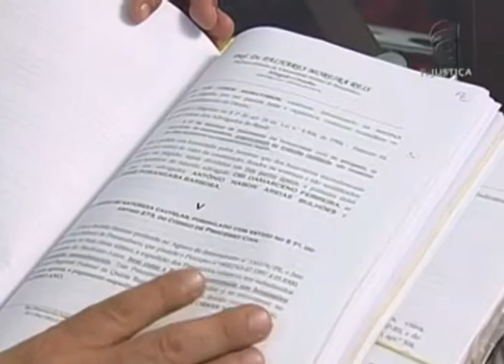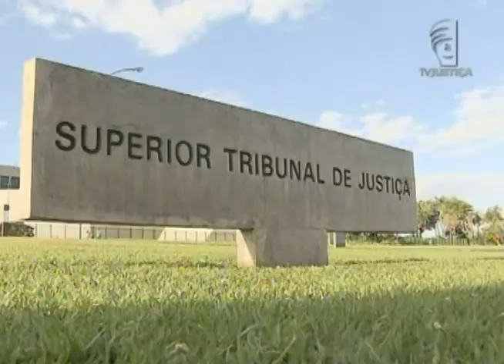Jornal da Justiça - Julgamentos no STJ #7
Hoje são as Seções que se reúnem por aqui. A Segunda Seção deve chegar a um entendimento sobre a possibilidade de um pai ser condenado a indenizar o filho por abandono afetivo. O relator do caso é o ministro Marco Buzzi. O processo é de uma filha que pede 200 mil reais de indenização. Ela afirma que o pai nunca se preocupou em se aproximar dela. A Terceira Seção deve analisar recurso do ex-senador Luiz Estevão e  outros envolvidos no caso da construção do Tribunal Regional do Trabalho em São Paulo.